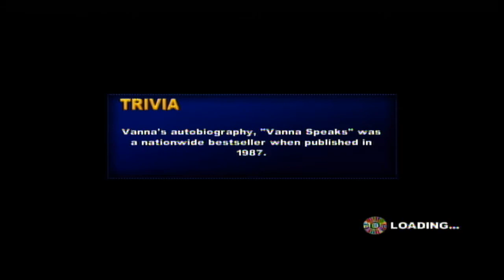25 Days Of Wheel 2018 Day 1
Tis the holiday season once again. This is 25 Days Of Wheel in which I will be playing Wheel Of Fortune for the XBox 360. I will be playing on the Happy Holidays setting and this will be on hard mode (just like the real show). What happened on day 1? Watch to find out and we hope you like day 1 and we will see you on day 2 of 25 Days Of Wheel. :)